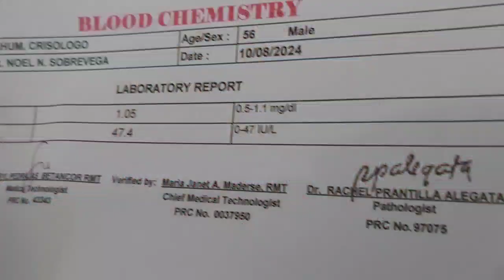GBS recovery journey pa check up sa Dr.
GBS survivor